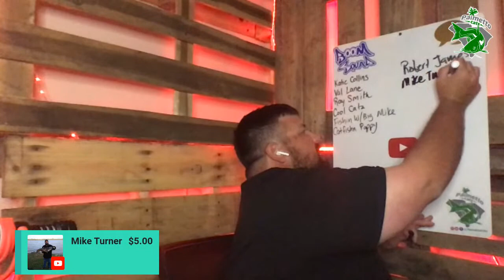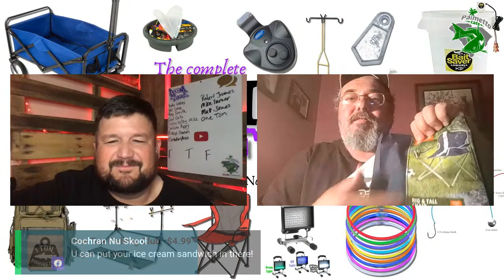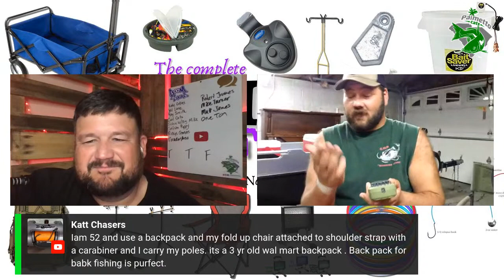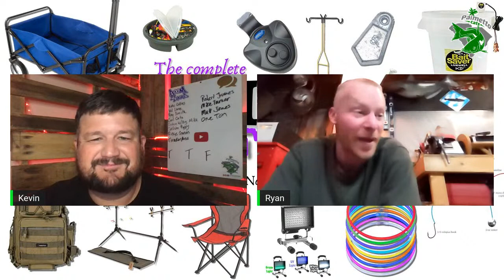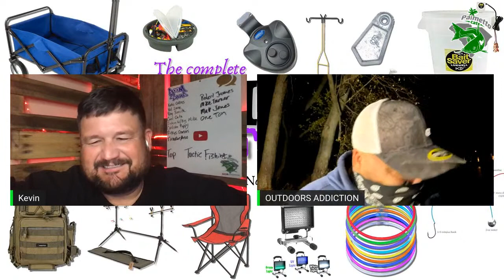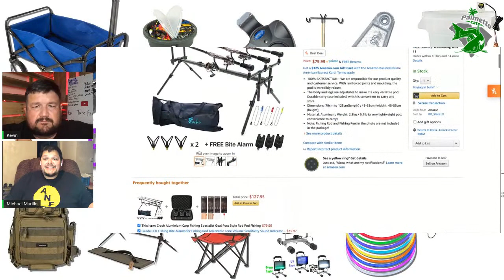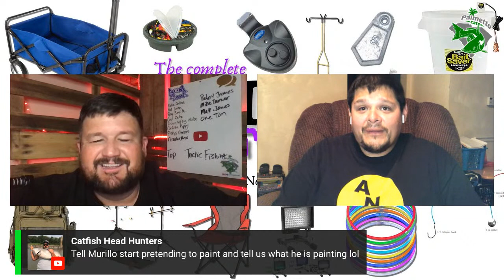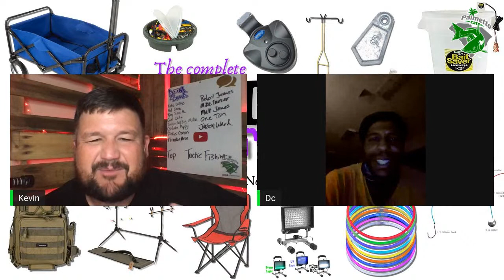🔴 Catfishing From The Bank | The Complete Guide to Bank Fishing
Join me and my guests as we talk about the must haves that you'll need to be a successful bank fisherman.

Please go visit my guests!

My Gear
Casting Reels:
Catfish Sumo
Piscifun Chaos 40
KastKing Rover 60
Ming Yang CL60
Piscifun Chaos XS 50

Spinning Reel
Penn Battle II 5000

Rods https:
B&M Silver Cat Magnum

Main Line
Leader Line
Sinker Slide
Rod Holder
Fish Finder
Tackle Box
Trolling Motor
Bait Knife
Sabiki Rigs
Marine Grill
Flag Stickers
Dock Lines
Memory Cards
Camera Mount
Battery Pack
Colored fish counters
Motor Cover
Ring Light
Spare Tire Mount
Spare Tire Lock
Water Shoes
Anchor Rope
Rod Rack
Trailer Tongue lock

My net isn't on the market anymore, but if I had to replace it, I would use this one